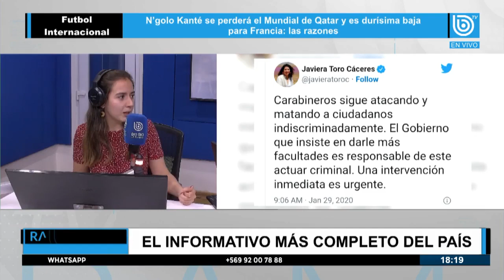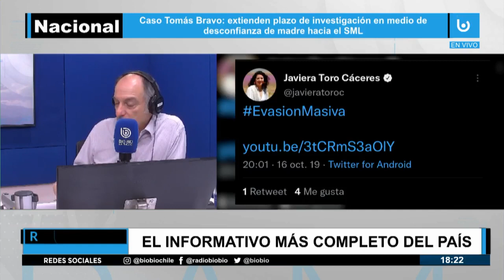Análisis | El primer gobierno occidental millennial y los coletazos de las RRSS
El pasado viernes se generó una polémica por antiguos tuits del ministro de Economía, Nicolás Grau, en contra de las autoridades de Gobierno.

Aquí un análisis de Nibaldo Mosciatti y María José de la Barra, en Causa y Efecto.